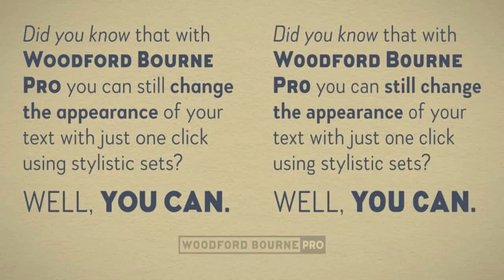Woodford Bourne PRO Font Free Download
About Woodford Bourne PRO Font Family Woodford Bourne PRO is the evolution of my original Woodford Bourne typeface that was inspired by the iconic stone cast letters on the façades of the 19th century Woodford, Bourne & Co. buildings in Cork City, Ireland. Woodford Bourne PRO has matured with numerous improvements to make it an even more versatile font family. The fonts have been completely redrawn and spaced, there are now an additional 500 glyphs for you to use across 9 stylistic sets. The additions include underlined caps, small caps, petite caps, catchwords, discretionary ligatures and more. Please view the specification sheet before you purchase to see all the glyphs and features. Key features: • Woodford Bourne PRO is a vintage geometric sans, optically adjusted for improved aesthetics and legibility 2 FONTS IN 1 – Use the default contemporary character set, or switch to vintage style with stylistic sets9 Weights in Roman and ItalicThin | ExtraLight | Light | Regular | Medium | SemiBold | Bold | Black | UltraUnderlined Caps, Small Caps, Petite Caps, Catchwords, Discretionary LigaturesFull European character set1000+ glyphs per font UPDATED JULY 2021 (v.3) Woodford Bourne PRO v.3 update includes numerous improvements including rebalanced /S/s/ glyphs to make them less ‘top heavy’. Italics have been redrawn to smoothe out irregularities. Improvements have been made to diacritics and glyph coverage now supports all Latin European languages. Designers: Paulo GoodePublisher: MonotypeFoundry: MonotypeDesign Owner: MonotypeMyFonts debut: Jun 14, 2016  Woodford Bourne PRO